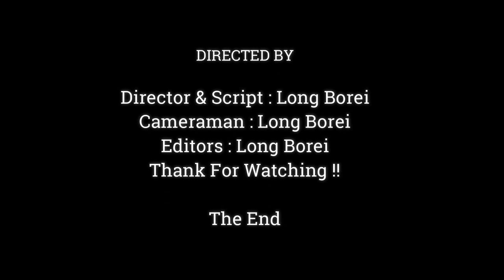MOST WORRY !!BABY NEWBORN JONSON CRYING SCARED FALL DOWN , WHY JESSIE DID NEGLIGNCE TO BABY JACKSON,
Dear all Value Visitor, This Videos We Want To Show You About ,MOST WORRY !!BABY NEWBORN JONSON CRYING SCARED FALL DOWN , WHY JESSIE DID NEGLIGNCE TO BABY JACKSON,